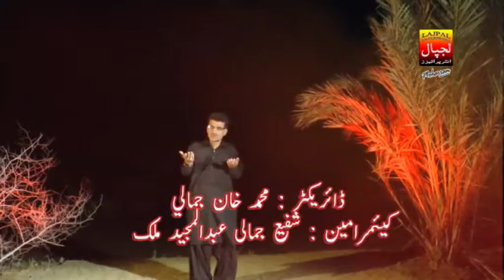Ro Wenh Kary Sughra a.s | Zaffar Ali Balouch | Urdu Noha 2017-18 | Lajpal Enterprises